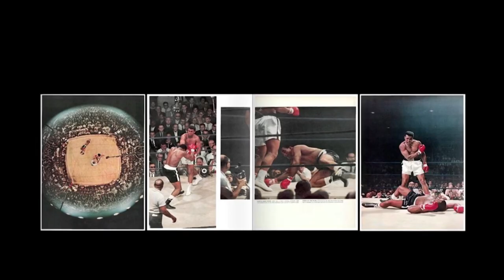Unbelievable Story Behind This Iconic Photo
In 1965, a historic rematch between Muhammad Ali and Sonny Liston took place, resulting in two iconic photos. Ali knocked down Liston controversially, captured by photographers Neil Leifer and John Rooney. Leifer's color photo, taken under unique lighting, became the symbol of Ali's greatness, freezing the winner's celebration and the spectators' reactions. Despite not making the cover initially, Leifer's image became the iconic poster, preserving Ali at his best and people's desire to remember him in his prime.